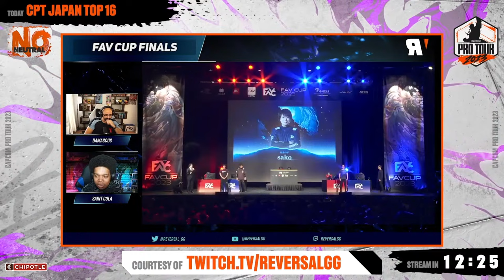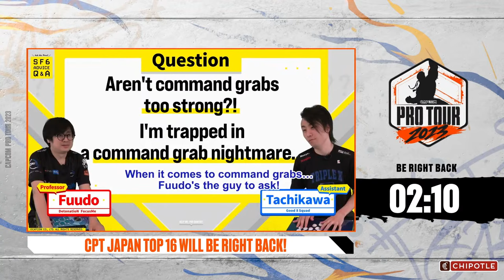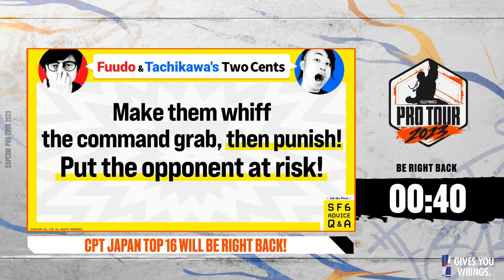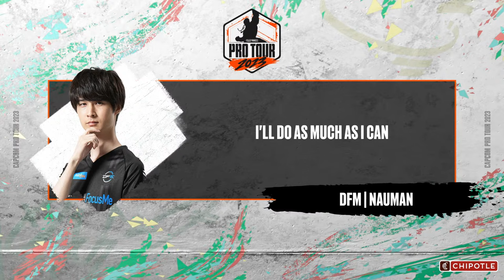Capcom Pro Tour 2023 - Japan - Top 16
The CAPCOM PRO TOUR (CPT) is the premier league destination for competitive fighting games. Featuring the latest flagship title of the legendary Street Fighter series, the CPT brings together players and spectators from all over the world to share their love of gaming.